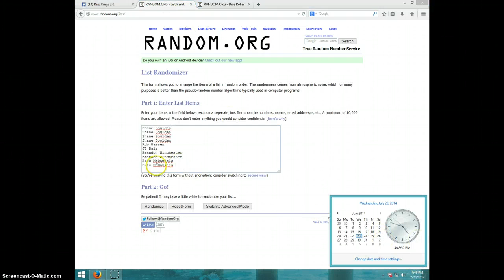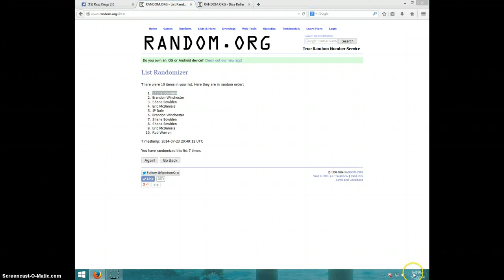LACY/99&GRIFFEY/BURRELL DUAL AUTO